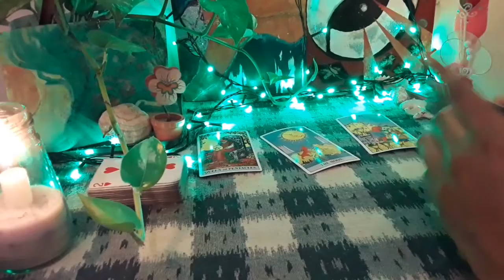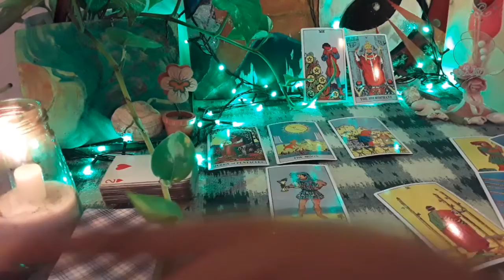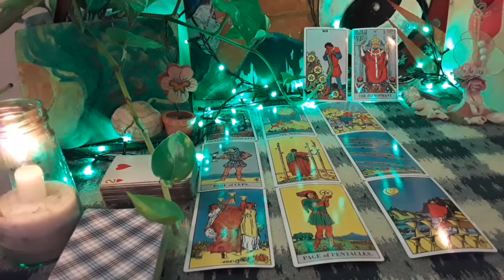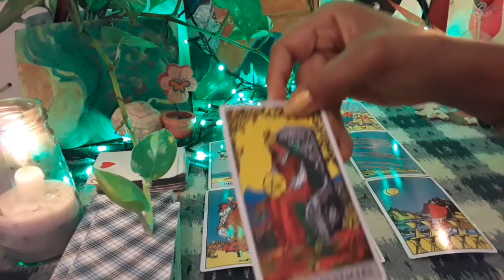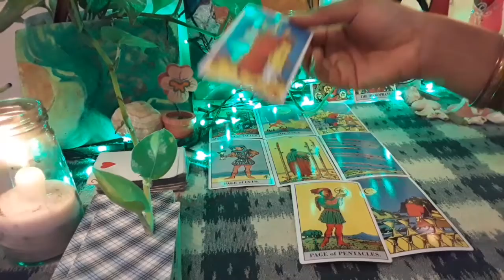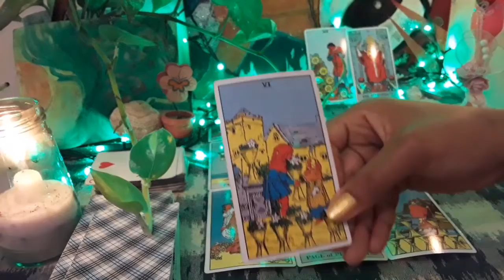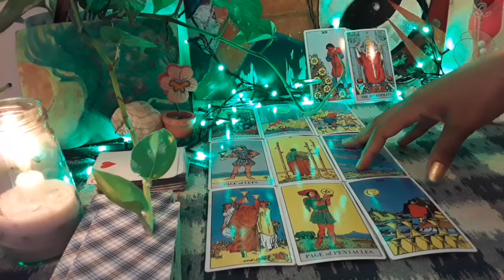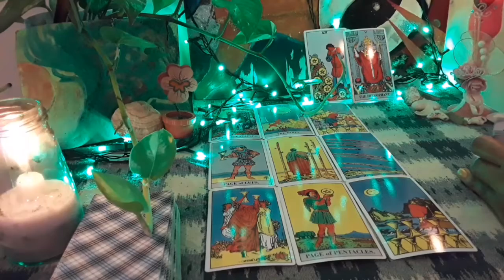ARIES ~ A promotion? A marriage?